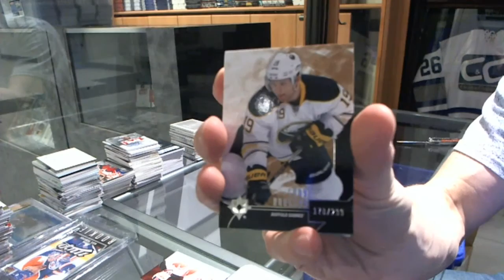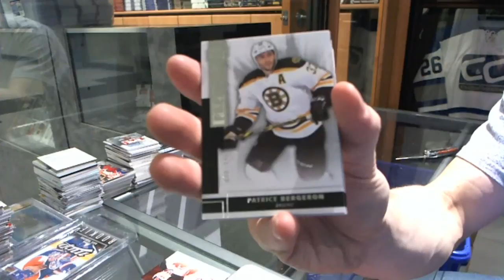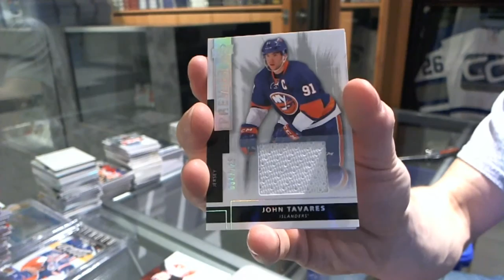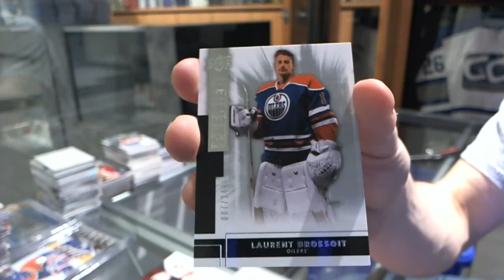14-15 UD Premier & Ultimate Hockey 2 Box Break - C&C #5324